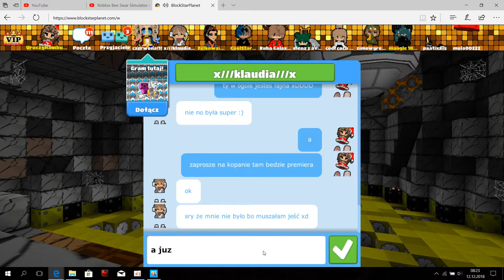BlockStarPlanet kopanie (Premiera)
kolejna premiera ale z bsp tym razem kopiemy